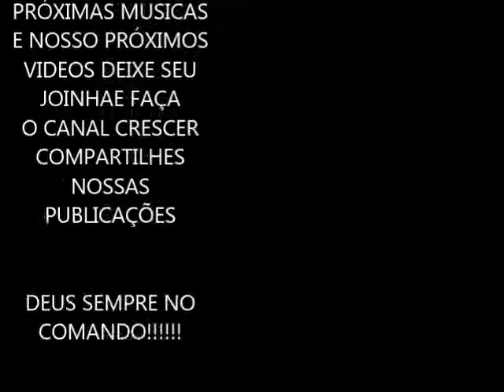MUSICA H.O.T.D SOMOS PEDAÇOS DE CARNE / LEOMAROTOH #02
ESPERO QUE CURTAM ESSE NOVO TRABALHO QUE ESTOU FAZENDO VOLTADO PRA GALERA QUE CURTE SERIES FILMES E ANIMES.